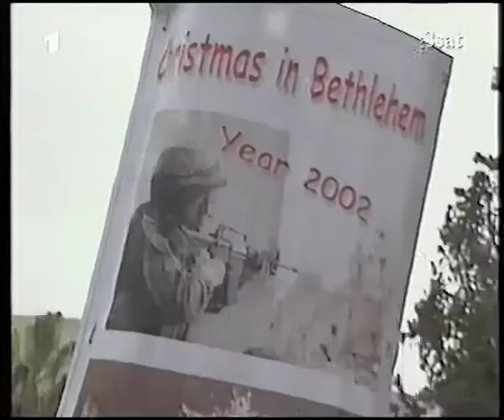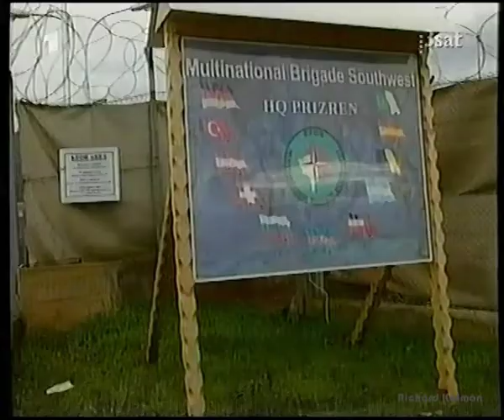3sat ARD Das erste tagesschau 2002.12.24.